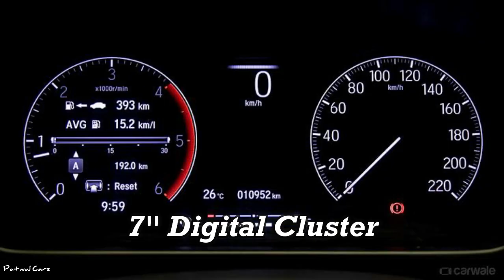Honda Elevate - ₹13 Lakh SUV || Creta/Seltos Killer || All Details Explained